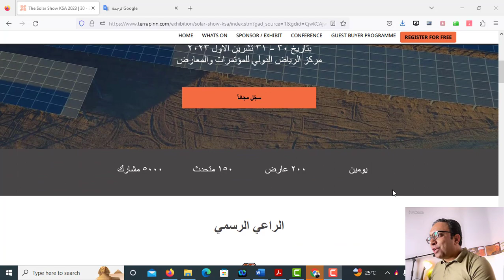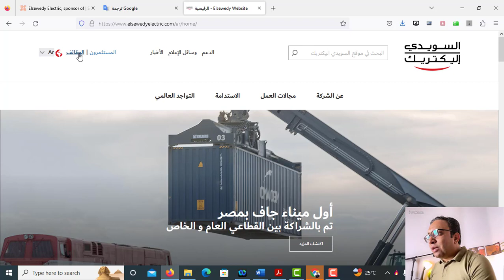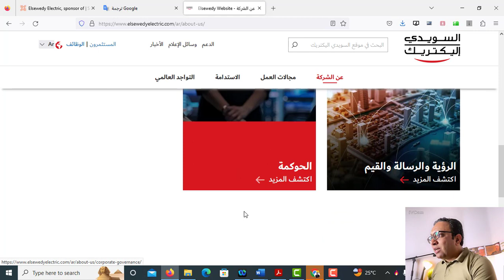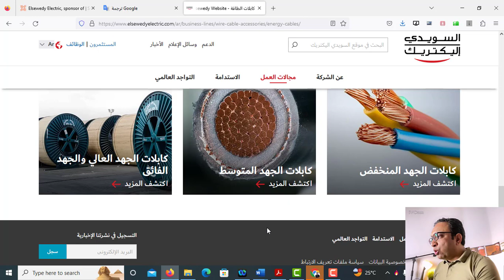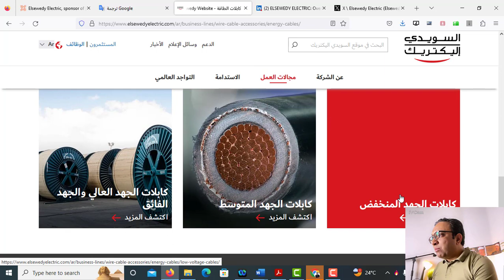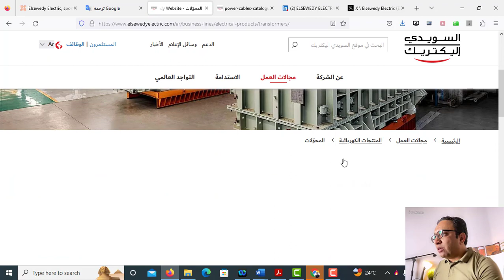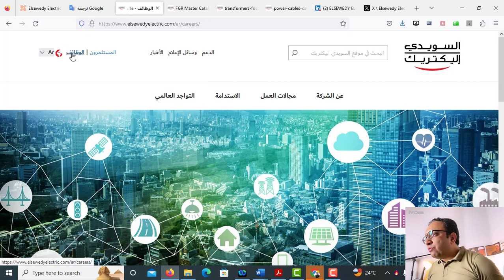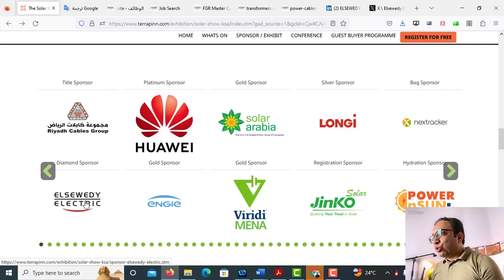Elsewedy Electric The Solar Show KSA